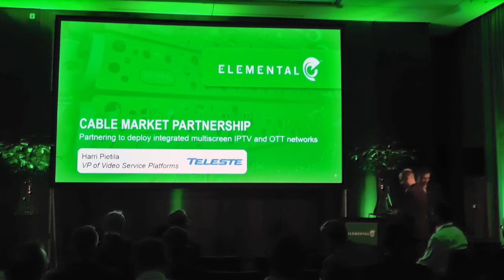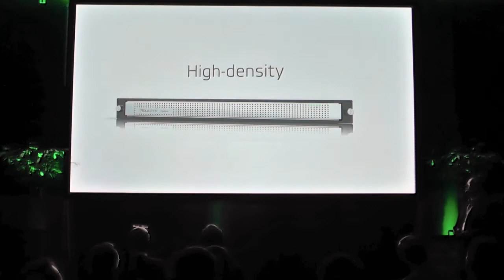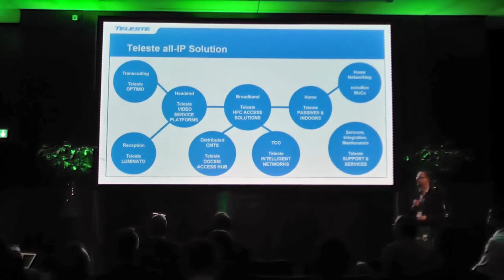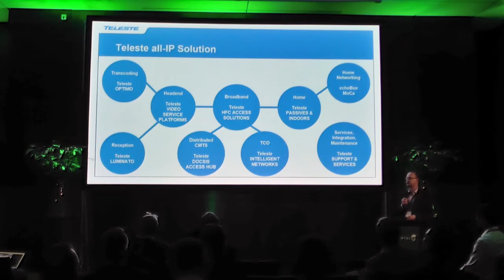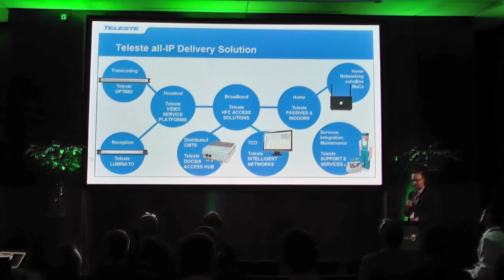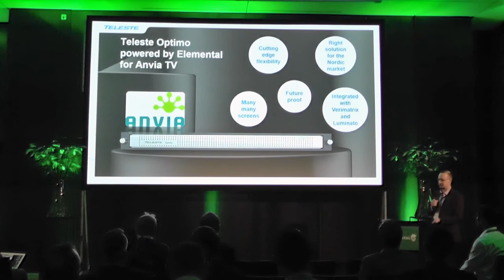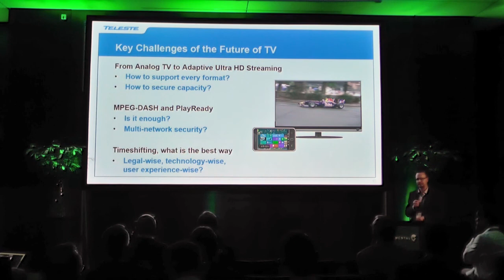Teleste at IBC 2013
Harri Pietilä, Teleste's VP Video Service Platforms speaking at Elemental press conference in IBC 2013 on "Teleste all-IP solution from headend to home".